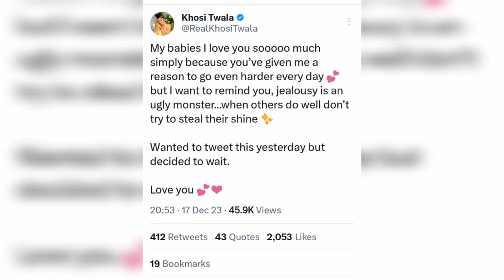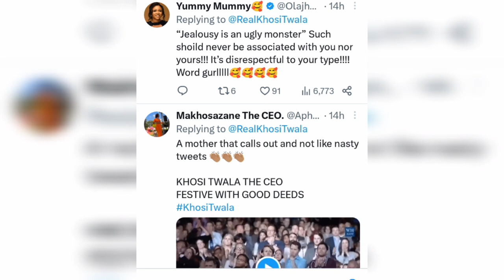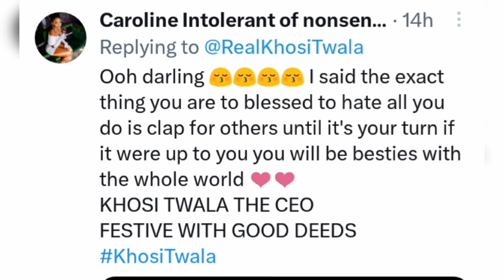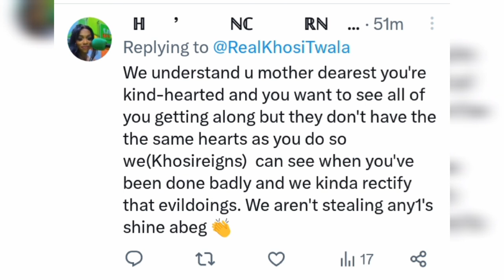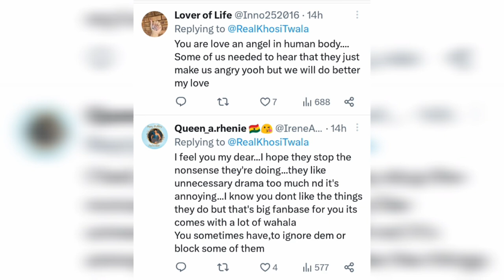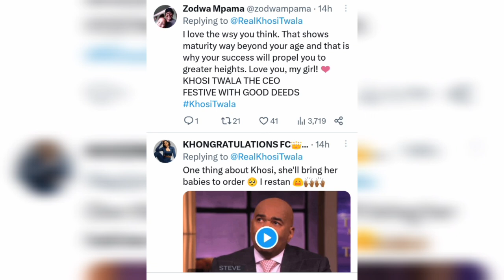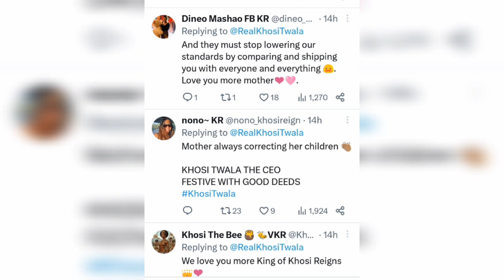👉🔥KHOSI advice KHOSIREGINS to IGNÔRE & leave the DŔAMA, JEALOÙSY and COMPÉTITION among BBTIANS HMs